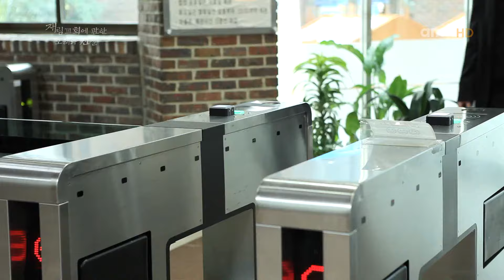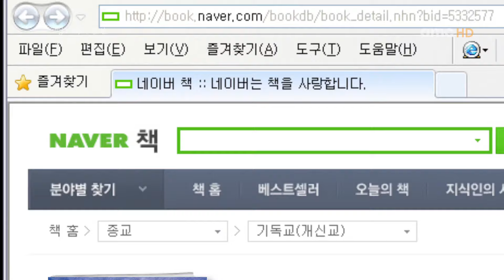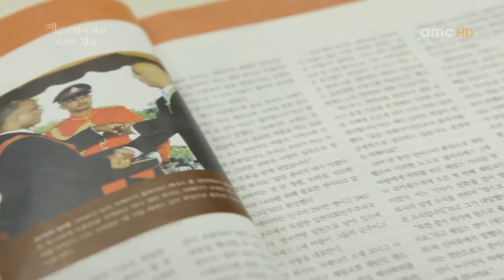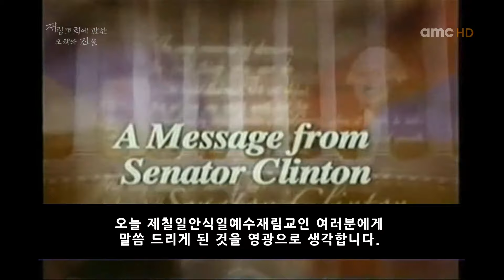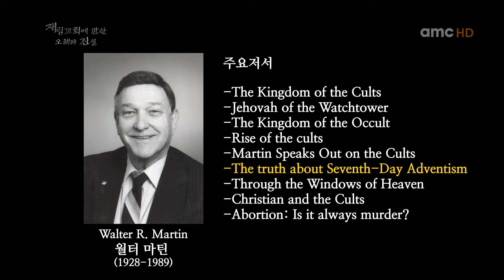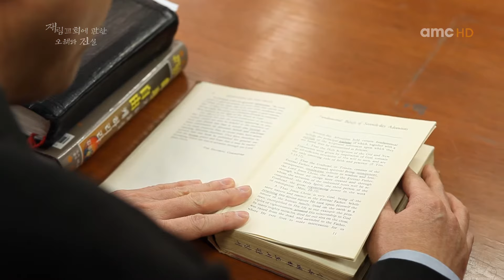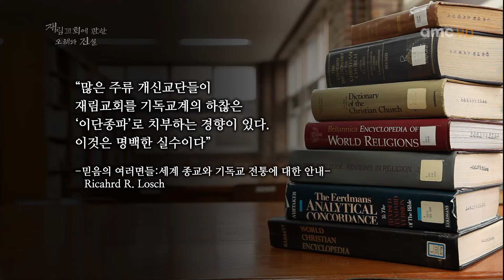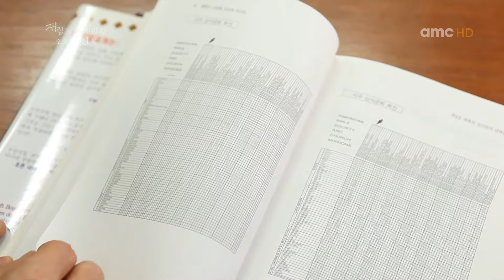제2편 세계 속의 제칠일안식일예수재림교회 (재림교회에 관한 오해와 진실 시리즈)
한국의 재림교인들에게는 아픔이 있습니다.
그것은 그들의 실제 모습과는 달리 너무 많이 곡해되고 오해받는 아픔입니다.
심지어 이상한 사람들로 백안시당하고 배척당하는 아픔입니다.
맑고 깨끗한 사회를 만드는 일에 동참하며 진실하고 친절한 이웃이 되고 싶어도 그것이 받아들여지지 않는 아픔인거죠.
우리는 재림교인으로서 우리 사회의 '선한 이웃'이 되고 싶은 소망이 있습니다.
그러려면 불필요한 오해를 해소할 필요가 있었습니다. 그런 의미에서 이 프로그램을 제작하게 되었습니다.
여러분의 따뜻한 관심과 많은 나눔과 시청 바랍니다.

재림교회에 관해 자세히 알기 원하시는 분은 아래의 웹사이트를 방문해 주시기 바랍니다.